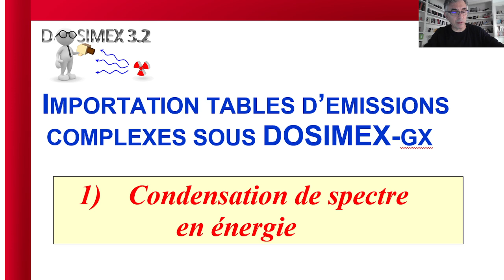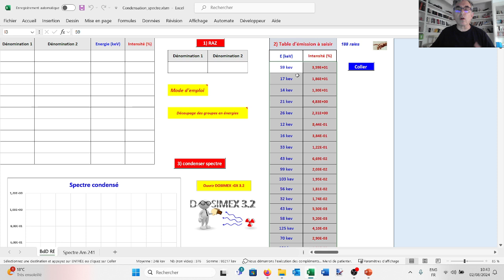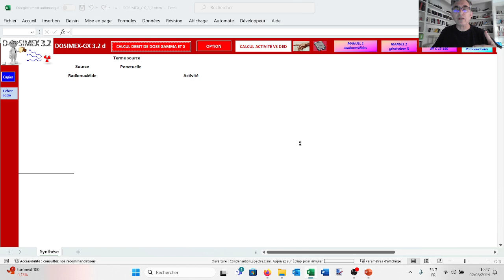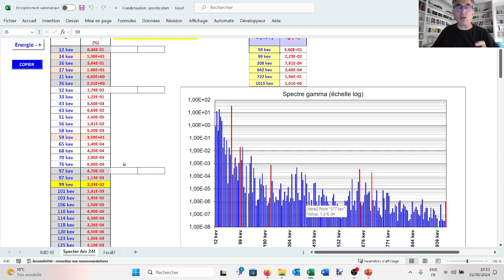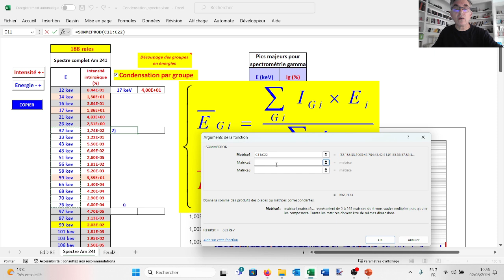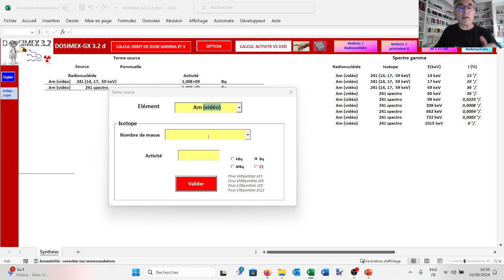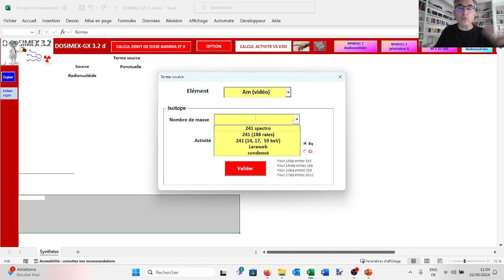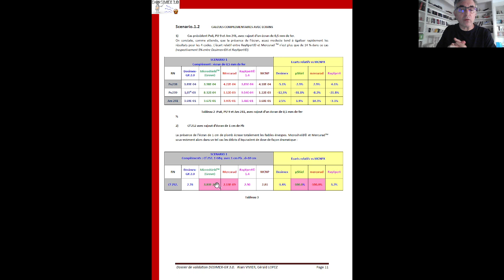Condensation spectre d'émission gamma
Présentation d'un outil permettant de condenser en 1 clic une table d'émission complexe, ici l'Américium 241, passant ainsi de188 raies à 8 raies "moyennes", puis de l'importer sous Dosimex-GX
Cette technique permet de gagner du temps de calcul, mais aussi de mieux voir quelle sont les énergie prépodérantes suivant la configuration : autoabsorption, écran etc...